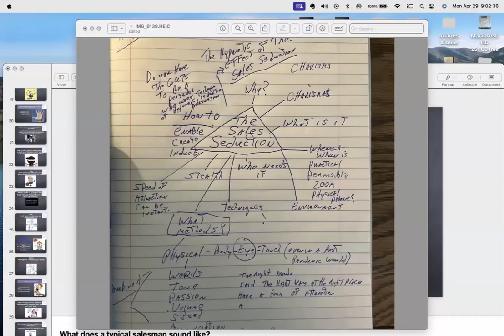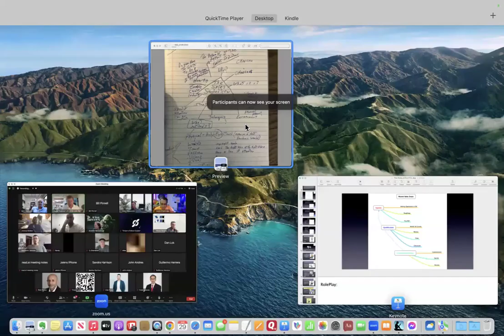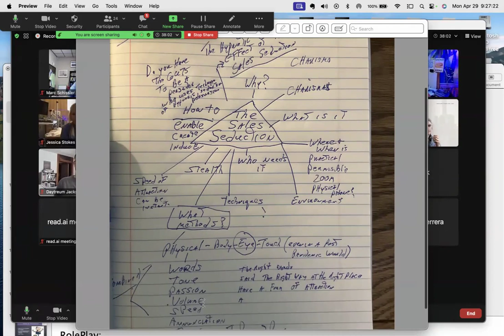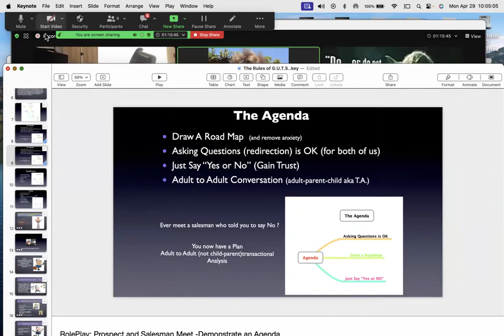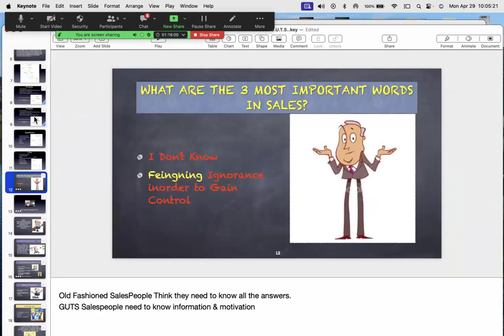How to Give Good Phone in Sales withClaude Diamond-G.U.T.S. Sales Training Method Mentor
Want the Keynote Presentation Slide from this Sales Training Meeting ?
Text Me and Say Please-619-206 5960